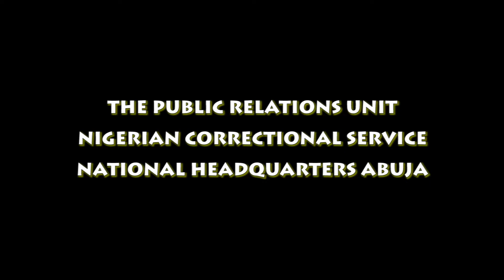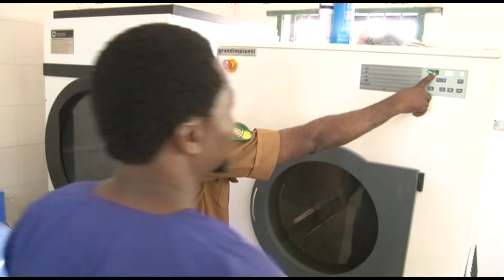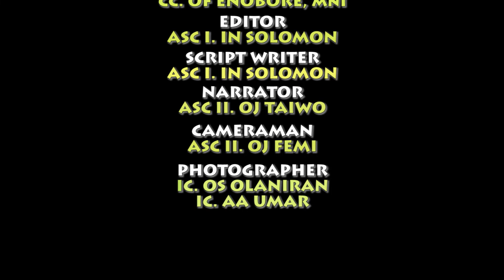Controller General of Corrections Haliru Nababa FICMC, mni tour of Custodial Centers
Controller General of Corrections Haliru Nababa FICMC, mni tour of Custodial Centers to Maximum Security Custodial Center, Kuje and Dukpa Farm Center.